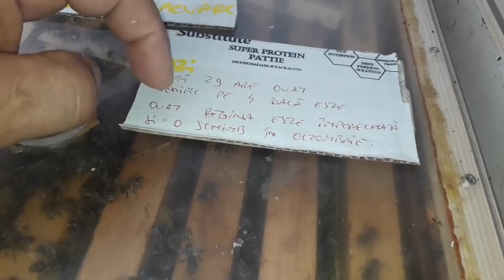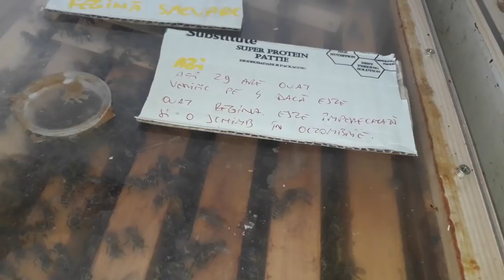898. Problema la o familie